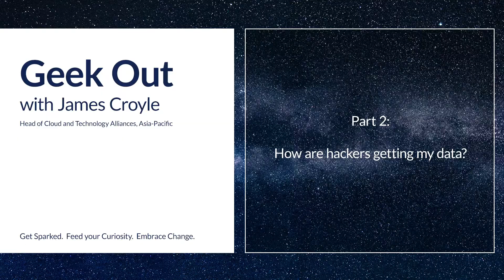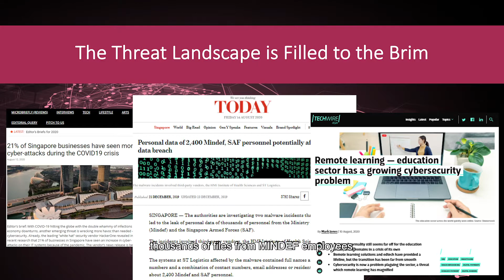What are the trends in cybersecurity? (Ep 2) | Geek Out Season II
Cyber threats are growing in increasing number at a rapid rate especially with many remote working and learning now. How can we put up a better defence to these cyber threats?

Speaker:
Mr James Croyle has been working in the enterprise IT space spanning 20+ years with deep and wide experience in networking, data storage, cloud, and cybersecurity. He migrated to Asia in 2009 from Virginia, located in the east coast USA and has been enjoying living abroad ever since. James’s career in multinational companies over the past two decades include leadership roles in startups, consulting firms, NetApp, IBM, and currently Check Point Software Technologies where he is responsible for the AWS, Microsoft, VMware and other cloud vendor relationships. When he is not on Zoom or Teams, you will find him cycling along East Coast Park while envisioning how to create a better future for all of us.

Moderator:
Ms Faye Qiao is an educator, speaker and influencer, who has over 10 years of broad experiences in higher education industry. As an educator, she works in and with world renowned universities, specialized in tertiary education business development, marketing, student coaching and recruitment. She is currently the Marketing Lead of School of Accountancy in Singapore Management University.

2) The Art of Intrusion: The Real Stories Behind the Exploits of Hackers, Intruders and Deceivers by Kevin Mitnick

4) Countdown to Zero Day: Stuxnet and the Launch of the World's First Digital Weapon by Kim Zetter